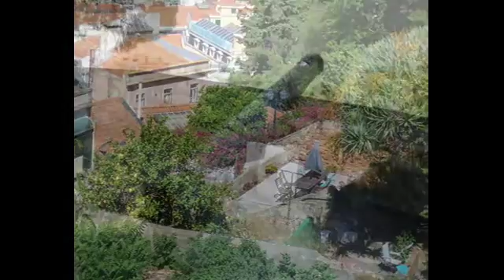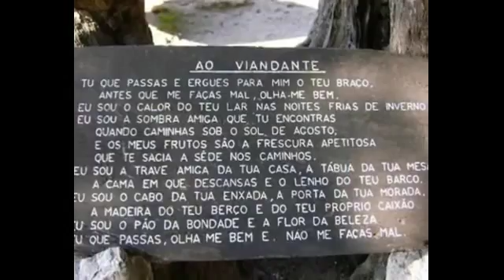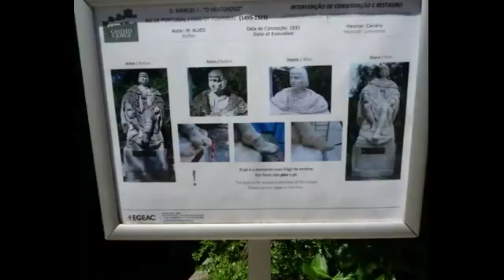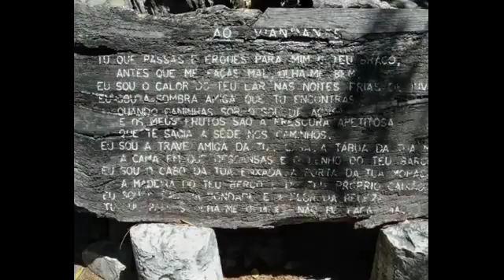4.171.3 Shirley's Last View of Lisbon 2015